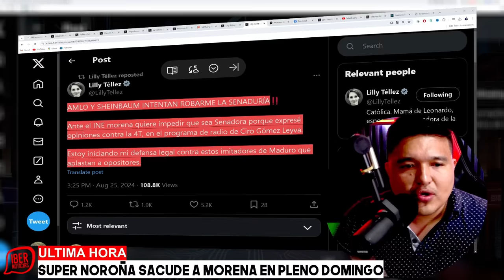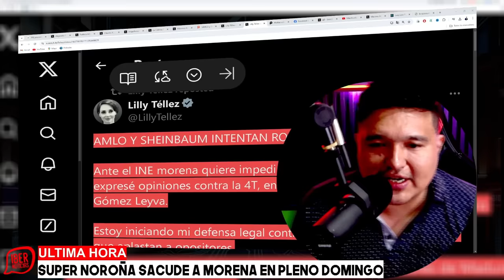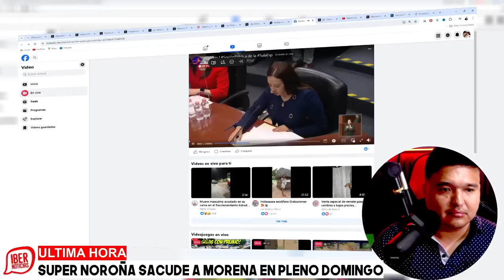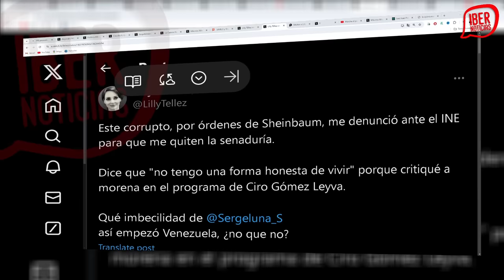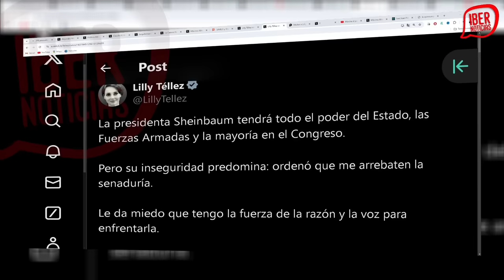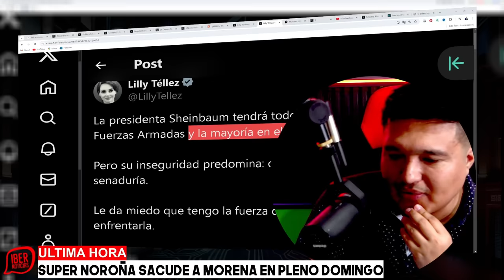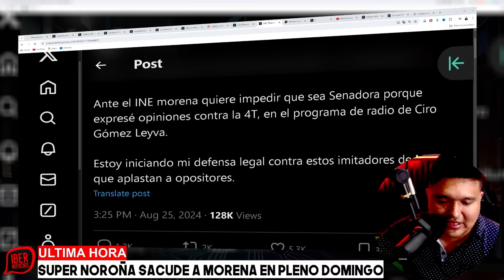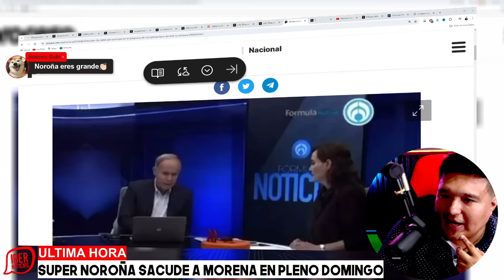⚠️LES CAYÓ LA LEY EN PLENA MADRUGADA! LILLY Y CIRO ENFRENTARÁN AL TRIBUNAL,CULPAN A CLAUDIA…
🚨 **EscándaloPolítico**: ¡Sanción al rojo vivo! 🚨

El **Tribunal Electoral del Poder Judicial de la Federación** ha sancionado a la senadora **Lili Téllez** y al **Grupo Fórmula**, donde trabaja **Ciro Gómez Leyva**, por hacer proselitismo fuera de tiempo, una vez finalizadas las campañas electorales 🛑.

Pero la historia no termina ahí. La senadora **Lili Téllez** no se queda callada y acusa directamente a la doctora **Claudia Sheinbaum** y al presidente **Andrés Manuel López Obrador** de estar detrás de esta sanción 🔥. ¡La tensión sube al máximo!